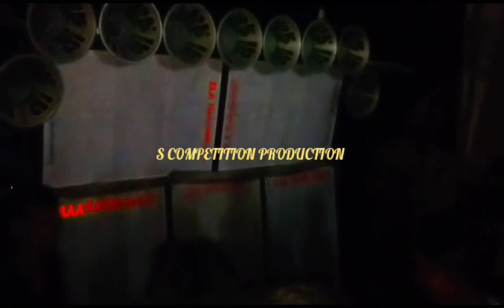ma Rakshakali sound || জয় জয় মা মনসা গান লাগিয়ে শুরু করে দিয়েছে || অপারেটর হিমাংশু || Dj Dinu